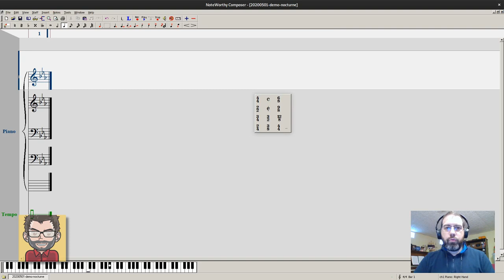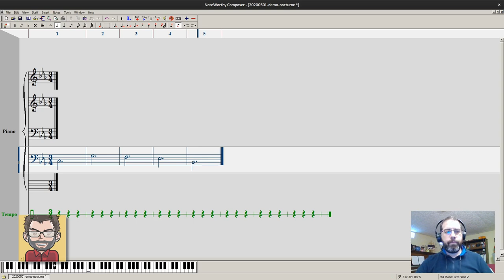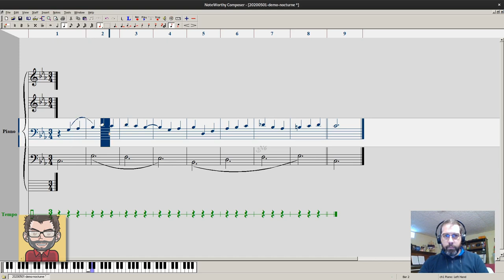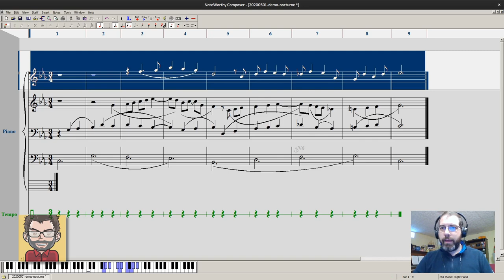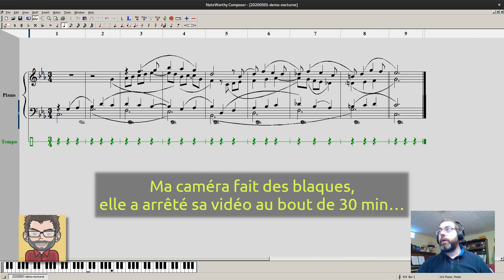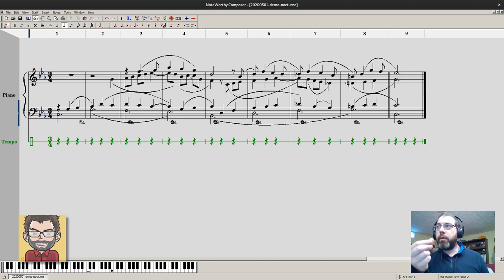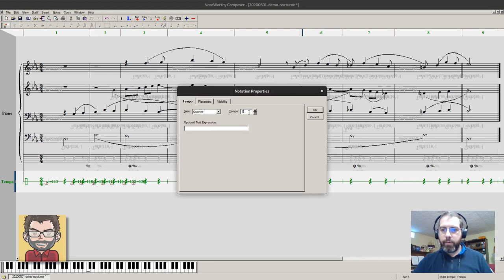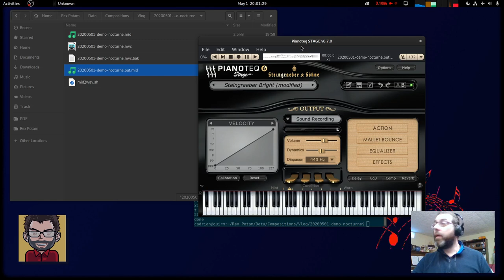HUMANISATION D'UNE MUSIQUE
Le but de cette vidéo est de composer une mélodie et de voir mes techniques pour « humaniser » le jeu musical.

La vidéo est tournée en mode vlog confiné. Et c'est ma toute première vidéo. Il y a sans doute des imperfections… Notamment, le Si majeur est bien entendu un Si bémol majeur… Et l'accord de Ré diminué a finalement été conservé.

 - 00:00 Introduction
 - 00:31 Composition de la musique
 - 32:22 Dynamiques
 - 47:24 Tempo
 - 52:32 Humanisation
 - 53:50 Interprétation finale et conclusion